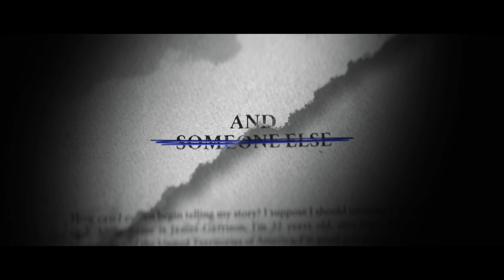Khamoshi (Official Trailer) Hindi | Pooja Sharma | Vaish | 4K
Moment Maker Films Presents
Khamoshi (Official Trailer) | Hindi Thriller | Pooja Sharma | Vaish | 4K

Get ready for a thrilling ride with the official trailer of "Khamoshi" – a gripping Hindi thriller set to leave you on the edge of your seat. Starring Pooja Sharma, Vaish, and Rohit, this 4K trailer gives you a sneak peek into the world of suspense, mystery, and untold secrets. Created and directed by Arsh DSJ, Khamoshi promises a chilling experience you won’t forget. 🎬🔪

Created & Directed by: Arsh DSJ
Starring: Pooja Sharma, Vaish, & Rohit
Assistant Director: Deepak
Cinematography & Editing: Arsh DSJ
Special Thanks: Harry Pawar

If you enjoyed the Khamoshi trailer, make sure to:

💬 Comment your thoughts or predictions for the film
🔗 Share with friends who love thrilling movies

Your support helps us bring more thrilling stories to life. 🙏